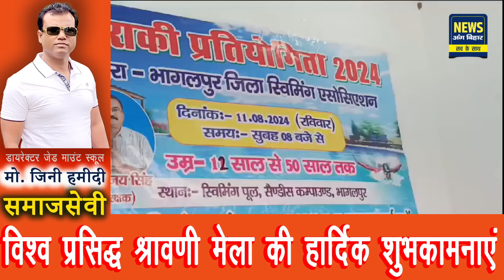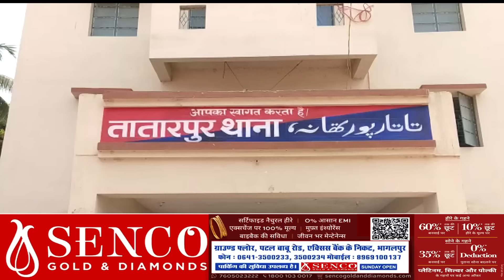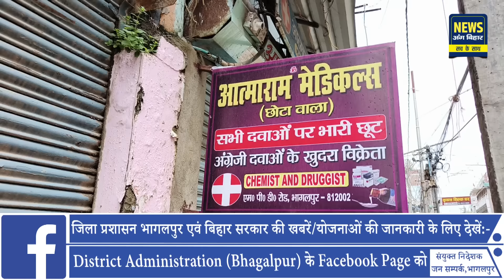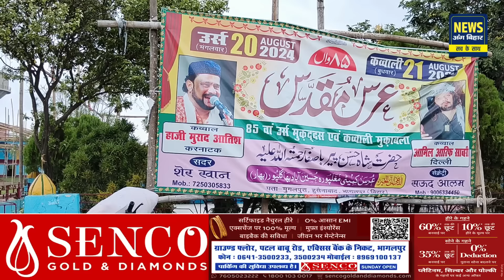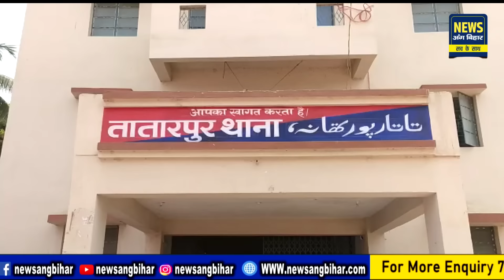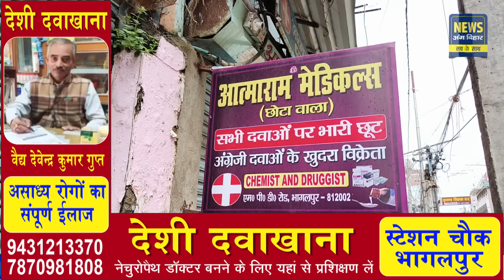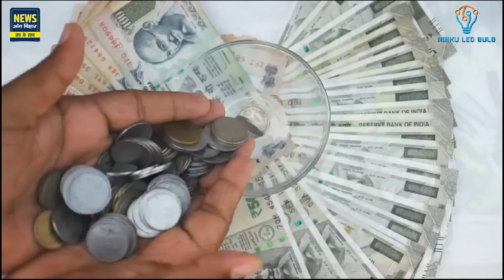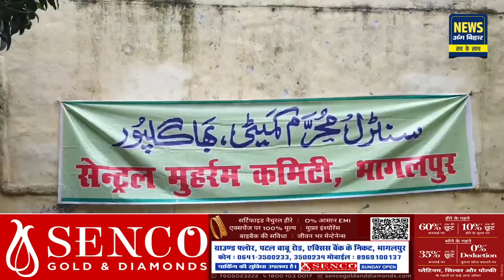NEWS ANG BIHAR - जिले की खबरें 11/08/2024